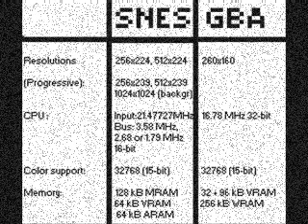SNES vs. GBA: Super Mario Bros. 3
In 1996, magazines including issues 53 and 54 of Total! and the July 1996 issue of Game Informer featured reports of a new Game Boy, codenamed Project Atlantis. Although the expected release date of "early 1997" would make that machine seem to be the Game Boy Color, it was described as having "a 32-bit RISC processor" and "allowing similar to SNES standard games-playing to be played in the palm of your hand"—a description that more closely matches the Game Boy Advance.
The technical specifications of the original Game Boy Advance are, as provided by Nintendo:[4]

Size: Approximately 3.2 inches (81 mm) x 5.69 inches (145 mm) x 0.97 inches (25 mm).
Weight: Approximately 140 grams (5 ounces).
Screen: 2.9 inches reflective thin-film transistor (TFT) color LCD.
Power: 2 AA batteries.
Battery life: The average battery life is approximately 15 hours while playing Game Boy Advance games (also dependent on the Game Pak being played and the volume setting).[5]
CPU: 16.8 MHz 32-bit ARM7TDMI with embedded memory.
Memory: 32 kilobyte + 96 kilobyte VRAM (internal to the CPU), 256 kilobyte WRAM (external to the CPU).
Color support: 15-bit RGB (16-bit color space using 5 bits depth per channel), capable of displaying 512 simultaneous colors in "character mode" and 32,768 (2^15) simultaneous colors in "bitmap mode"

SNES:
CPU reference
Processor Ricoh 5A22, based on a 16-bit 65c816 core
Clock Rates (NTSC) Input: 21.47727 MHz
Bus: 3.58 MHz, 2.68 MHz, or 1.79 MHz
Clock Rates (PAL) Input: 21.28137 MHz
Bus: 3.55 MHz, 2.66 MHz, or 1.77 MHz
Buses 24-bit and 8-bit address buses, 8-bit data bus
Additional Features DMA and HDMA
Timed IRQ
Parallel I/O processing
Hardware multiplication and division
Video reference
Resolutions Progressive: 256x224, 512x224, 256x239, 512x239
Interlaced: 512x448, 512x478
Pixel Depth 2, 4, 7, or 8 bpp indexed; 8 or 11 bpp direct
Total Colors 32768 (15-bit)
Sprites 128, 32 max per line; up to 64x64 pixels
Backgrounds Up to 4 planes; each up to 1024x1024 pixels
Effects Pixelization (mosaic) per background
Color addition and subtraction
Clipping windows (per background, affecting color, math, or both)
Scrolling per 8x8 tile
Mode 7 matrix operations
Audio reference
Processors Sony SPC700, Sony DSP
Clock Rates Input: 24.576 MHz
SPC700: 1.024 MHz
Format 16-bit ADPCM, 8 channels
Output 32 kHz 16-bit stereo
Effects ADSR envelope control
Frequency scaling and modulation using Gaussian interpolation
Echo: 8-tap FIR filter, with up to .24s delay
Noise generation
Memory reference
Main RAM 128 kB[cn 6]
Video RAM 64 kB main RAM
512 + 32 bytes sprite RAM
256 × 15 bits palette RAM
Audio RAM 64 kB